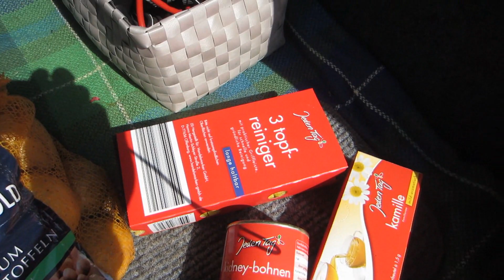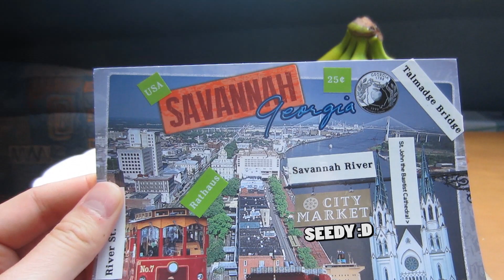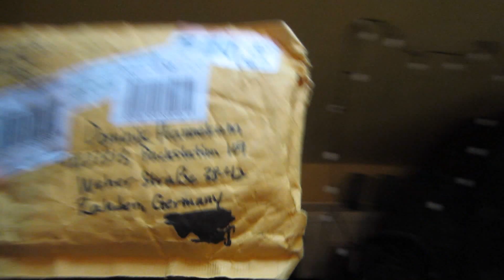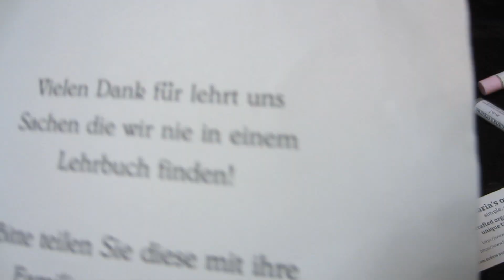STROMAUSFALL IN GERMANY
Oh no! The worst Stromausfall in the history of Get Germanized and I'm not ready. Caveman mode activated! See how I do without Strom and join me on today's adventure!